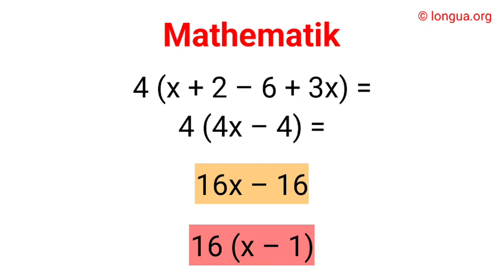Mathematik, 4(x + 2 - 6 + 3x), x = ??? Gleichung, equation, Mathe für die Schule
Mathematik, 4(x + 2 - 6 + 3x), 3^a - 2^a = 65; a = ??? Gleichung, equation, Mathe für die Schule,

Addition
a        c         a • d + c • b
b        d               b • d

Multiplikation
  a       c          a • c

  a                  a • n
• n =
  b                     b

 Division
  a        c       a       d        a • d
  b        d       b       c        b • c

kürzen und erweitern
  a • c         a
  b • c         b

Binomische Formeln

(a + b)(a - b) = a² - b²

(a + b)(c + d) = ac + ad + bc + bd

(a + b)³ = a³ + 3a²b + 3ab³ + b³

(a - b)³ = a³ - 3a²b + 3ab² - b³ ,

Binome, Binome lösen, Klammerregel, multiplizieren, ausmultiplizieren, hoch 2, hoch 3, Quadrat, maths , schule , mathematics , gymnasium , (a+b) , (a-b), dividieren, teilen,

Mathematik - Formeln -, Flächen - Volumen,

Mathematische Formeln,

Geometrie,

Die Fläche:,

A

Fläche

a

Länge

b

Breite

r

Radius

Das Quadrat:
A = a a = a2

Das Dreieck:
A =
Der Kreis:
A = r2

Das Volumen

A

Fläche

a

Länge

b

Breite

r

Radius

V

Volumen

h

Höhe

Der Würfel:
V = a a  a = a3

Das Quader:
V = a b c

Die Pyramide:
V =  a b h
Der Kegel:
V = r2h